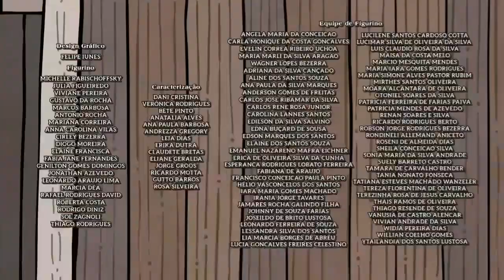NO RANCHO FUNDO: Término do Capítulo 50 | Início: MGTV/MG2 | 11/06/24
Durante a gravação houve um bug no áudio do encerramento, por isso teve esse "corte" na música.